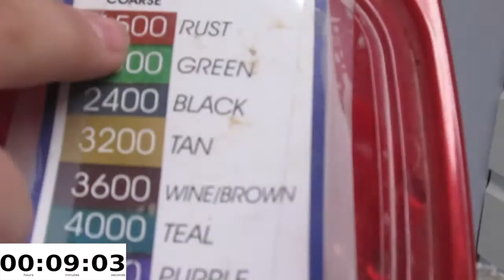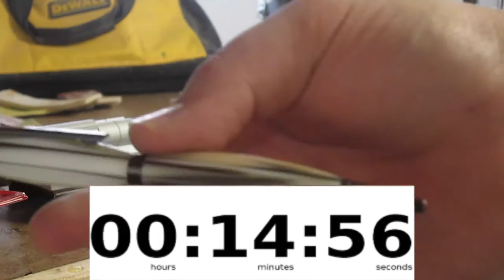Turning a Pen in Real Time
While you're there, take a look at the rest of my eBay store for many more pens and turned pieces that I've made!

I made this pen out of an animal horn.  I didn't cut anything out of the video.  This is the turning process of a pen in full.  I hope you guys liked the video and please come back next Friday for my regular video.

roughing in the pen                        1:00
shaping the pen                              2:21
sanding the pen                              7:04
micro mesh sanding                      9:37
taking the pen off the mandrel    12:26
assembling the pen                       13:14
All done!                                           15:54